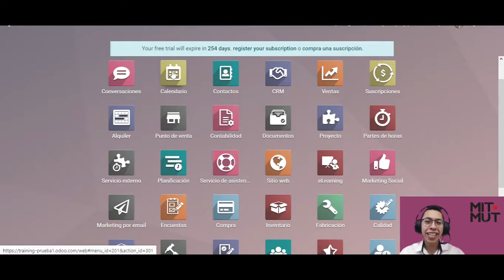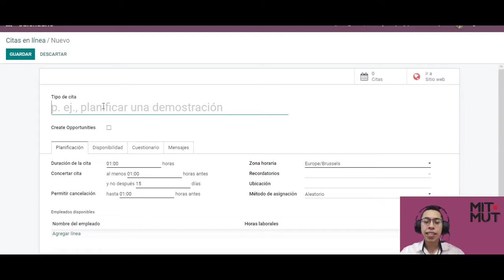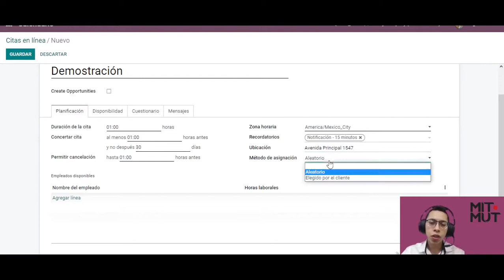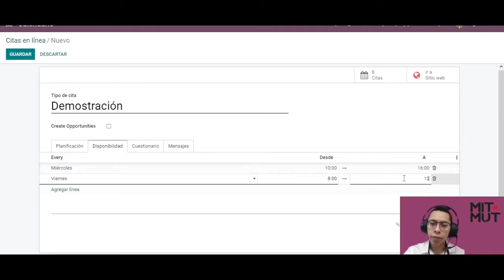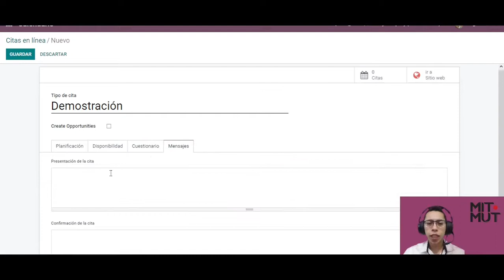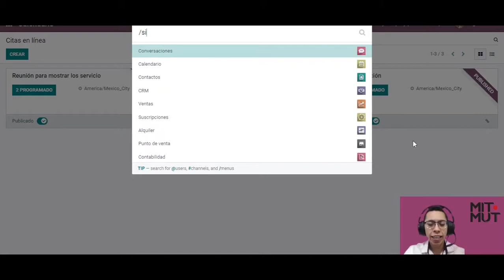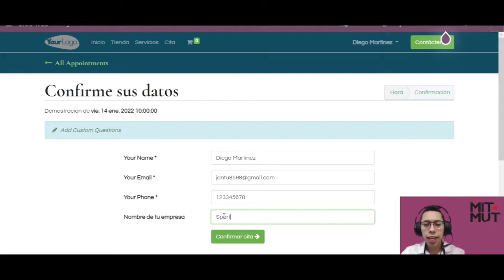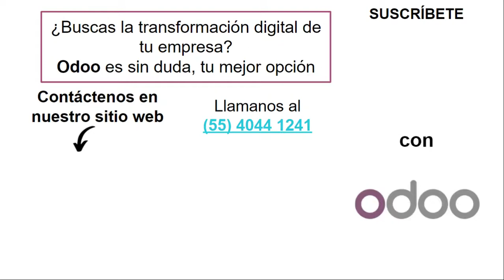Como le hago para crear una Cita en Odoo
Visita las páginas de Mit Mut dedicadas a las soluciones de Odoo para cada sector empresarial: